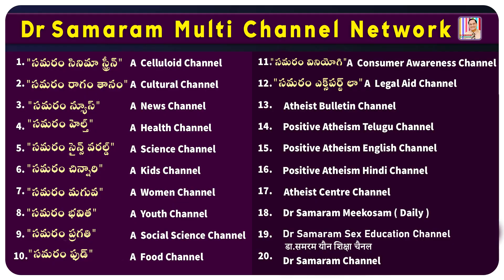Social Relations are at the Heart of Morality..EP- 8 A.C. UNBOUND BY CAGES in Positive Atheism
Gora Philosophy & Ethics Part 4 ...The Atheist Centre: Unbound by Cages..Episode 7. Read by Dondapati Ravi Kumar in Samaram Channels